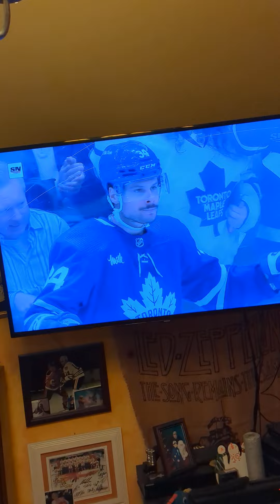Matthews goal Leafs beat Florida 5 4 in OT Jan 17th 2023 video by Joshua Madden